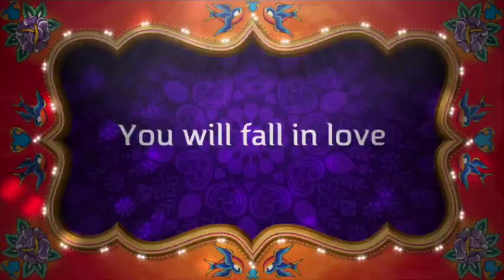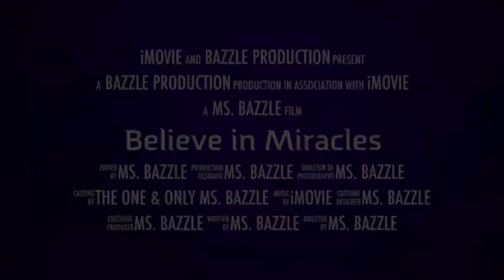NEW BOYFRIEND ALERT AND THINGS ARE GETTING HEATED